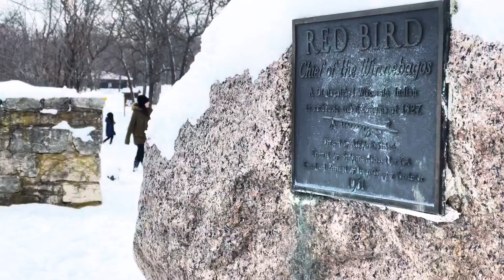Sledding 2020 Away